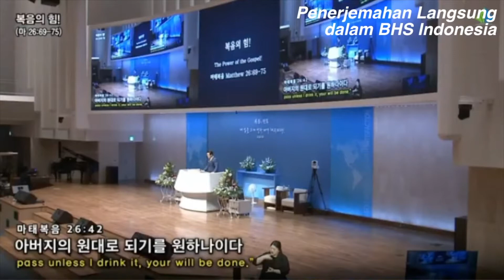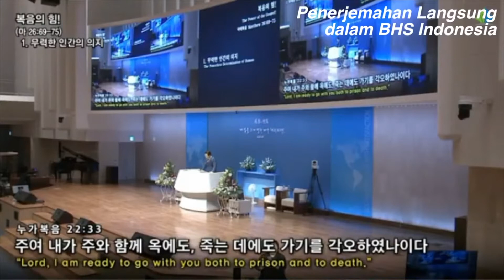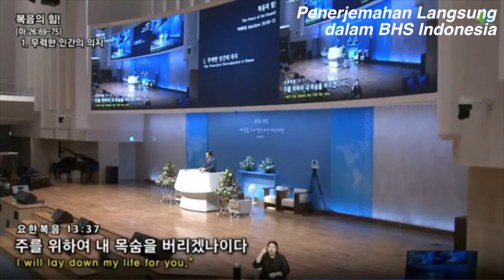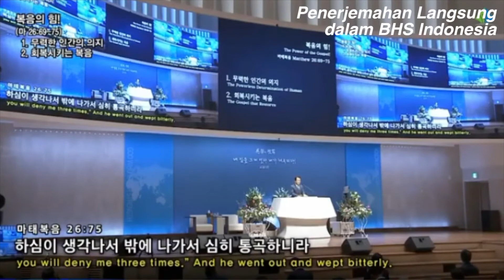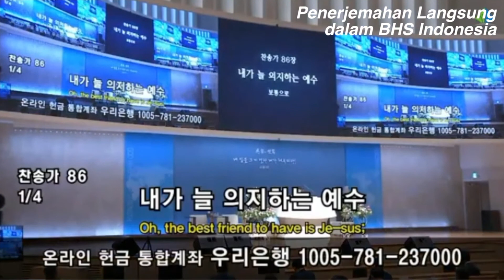Kekuatan Injil - Pendeta Chung Eun Chu